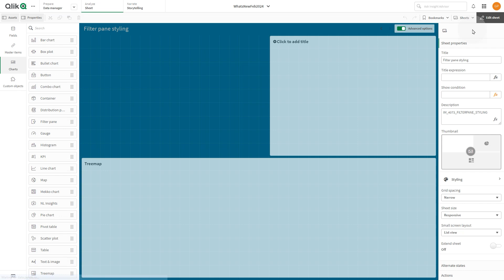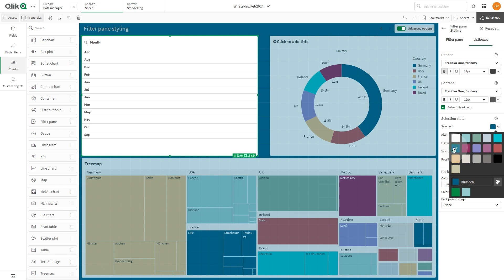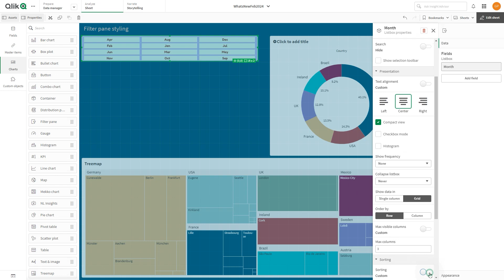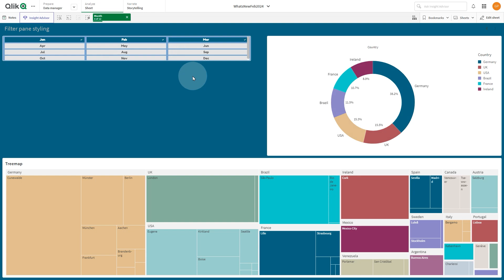Styling a filter pane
Learn how to style and customize the Qlik Sense filter pane using advanced appearance and presentation settings. This guide covers changing fonts, colors, backgrounds, selection states, list box design, alignment, compact view, grid layout, and custom sorting to create visually appealing and functional filter panes.

⏱ 0:00 – Introduction to customizing the filter pane
🎛 0:10 – Adding a filter pane and switching to advanced mode
🎨 0:33 – Styling options: fonts, colors, borders, and backgrounds
🗂 1:03 – Customizing list boxes: headers, content, and selection states
⚙️ 1:46 – Adjusting list box properties: hiding elements, alignment, compact view
📊 2:17 – Changing layout to grid and configuring rows
🔢 2:40 – Custom sorting with expressions
✅ 3:02 – Finished customized filter pane